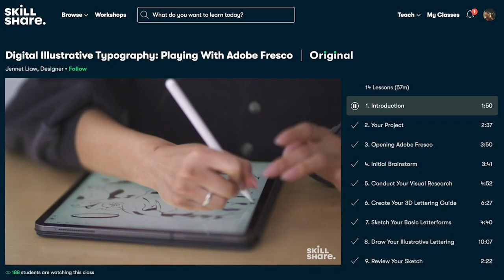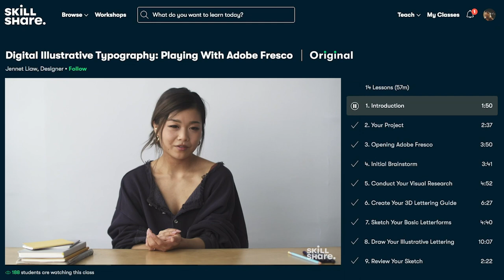Special Offer from SkillShare!!!! Check it out!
The first 1000 people to use the link will get a free trial of Skillshare Premium Membership

This video was sponsored by Skillshare" in the video description.